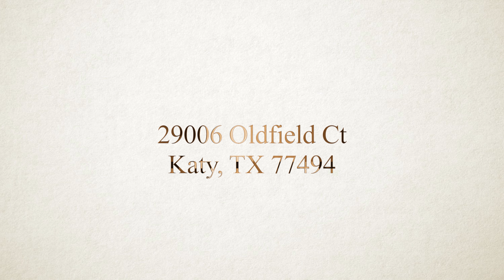29006 Oldfield Ct, Katy, TX 77494